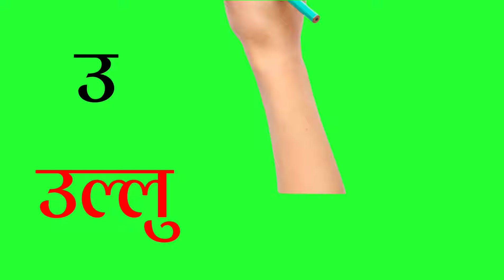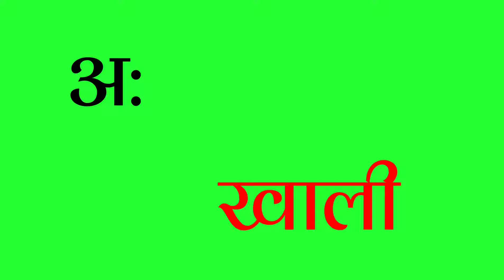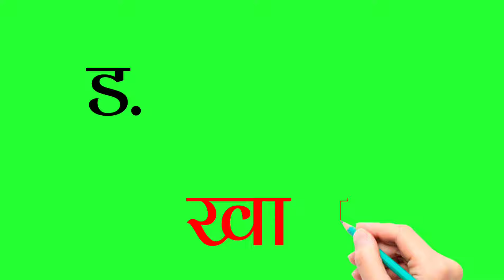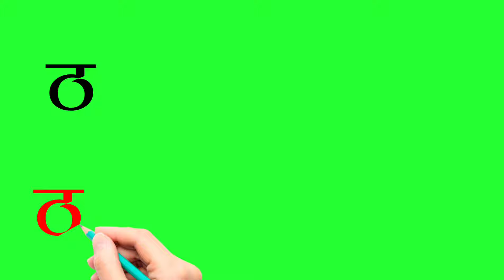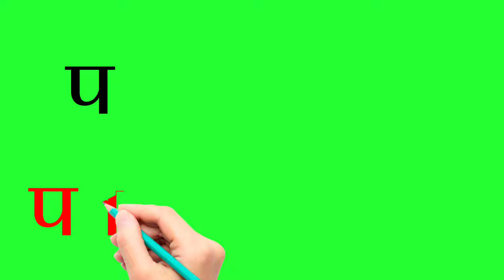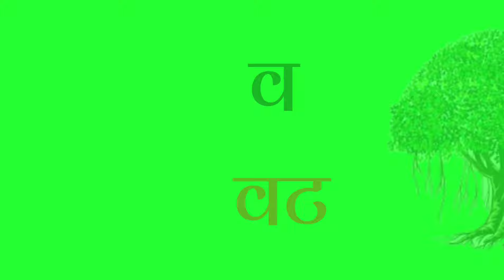हिंदी वर्णमाला अ से ज्ञ तक/हिंदीवर्णमाला /Hindivarnmala अ आ इ ई/क ख ग /छोटे अ से अनार /Aa se aanar